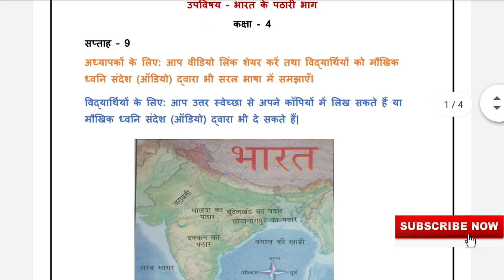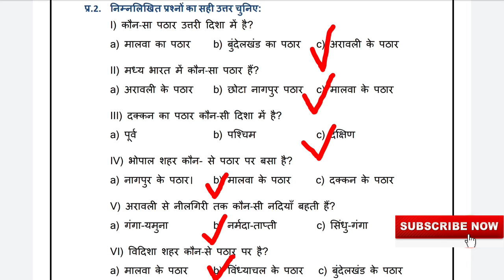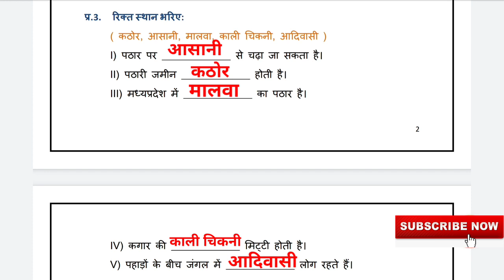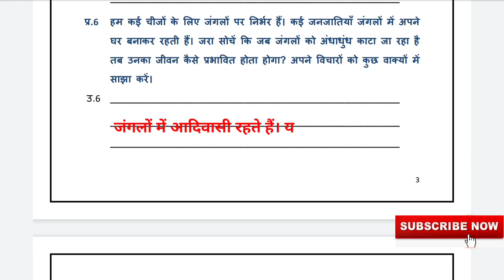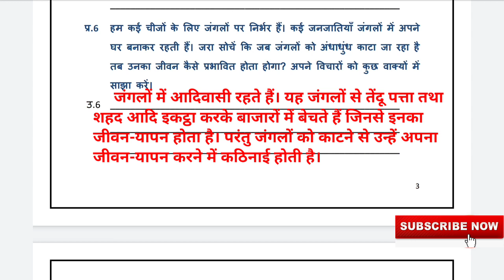Class 4 SST (सामाजिक ज्ञान) Week 9 - Worksheet Solution with Explanation | भारत के पठारी भाग | S.S.T